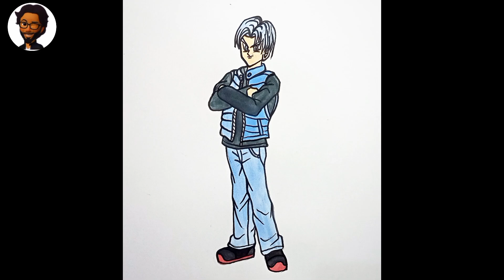Young trunks drawing| Dragon ball super hero